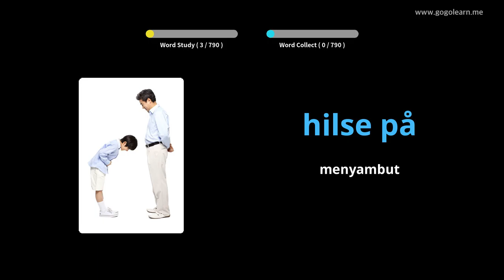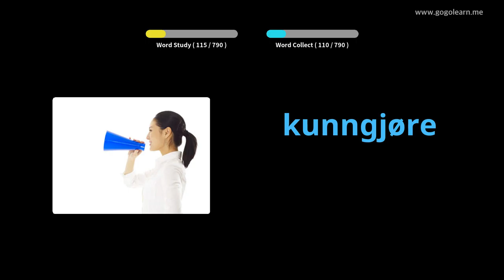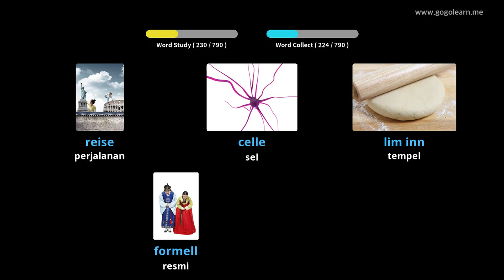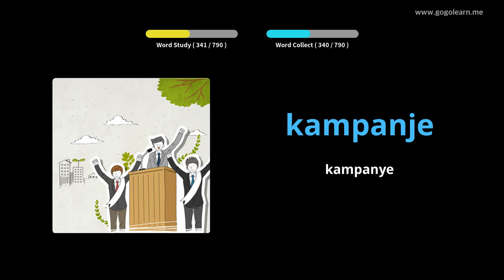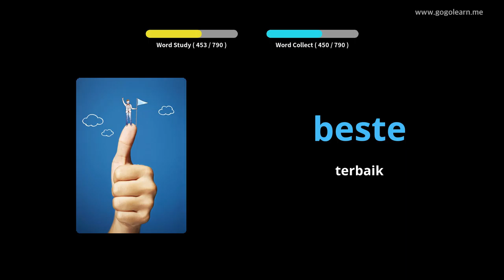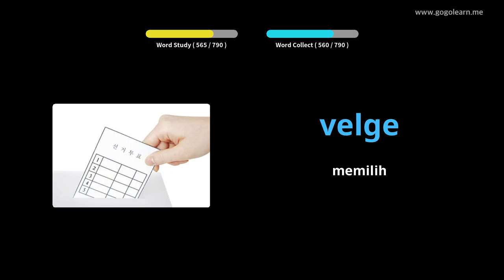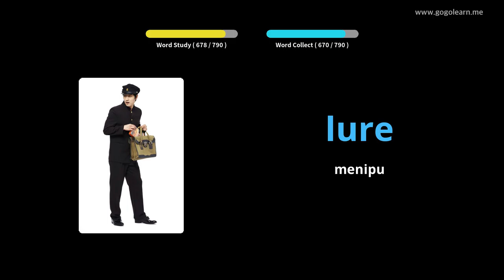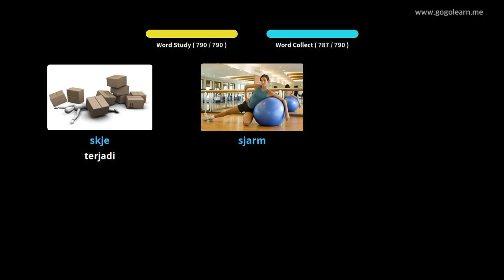Sekolah Menengah Kosakata Bahasa Norwegia | Golearn